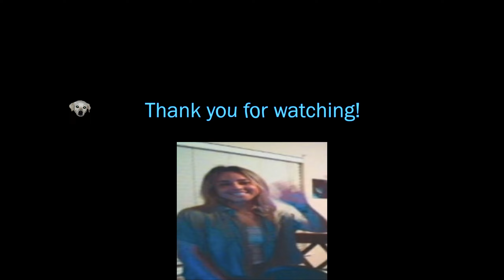Looping Laurie Episode #4!!!!!!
Not really any loops, but found an Oni that was a sweetheart :')